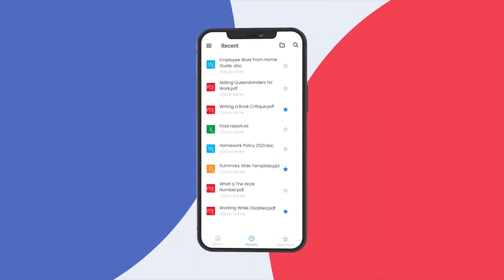All Doc Reader